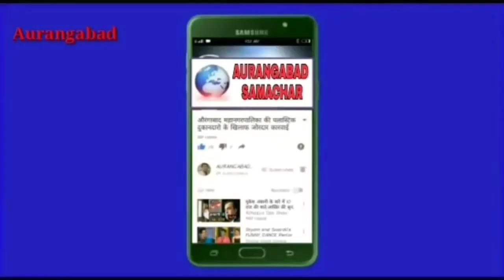औरंगाबाद शहर में डेंगू मलेरिया पर काबु करे मनपा AIMIM कार्यकर्ता लाला ईराज खाँन का अरोग्य अधिकारी को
औरंगाबाद शहर में डेंगू मलेरिया पर काबु करे मनपा AIMIM कार्यकर्ता लाला ईराज खाँन का अरोग्य अधिकारी को निवेदन